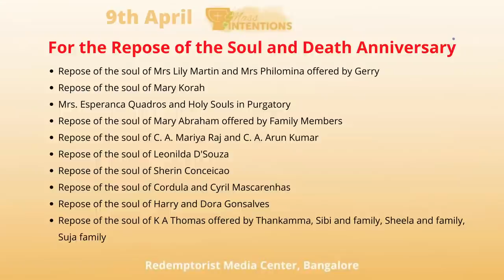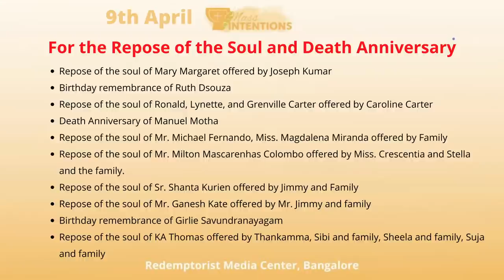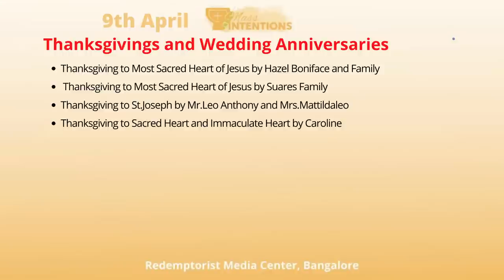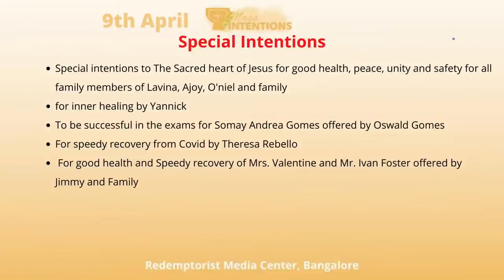Catholic Holy Mass in English on 9 April 2021 - Redemptorist Media Centre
@Redemptorist Media Center, Bangalore